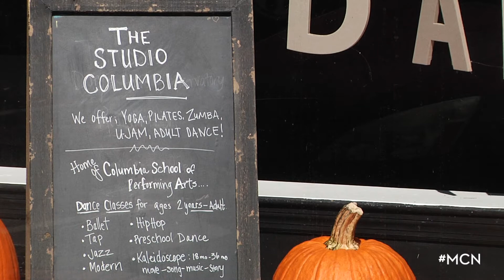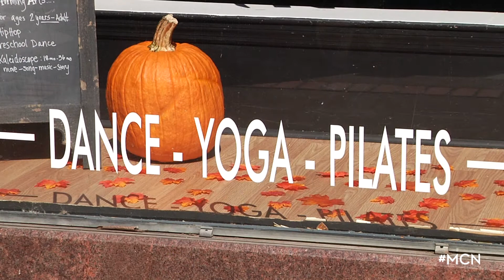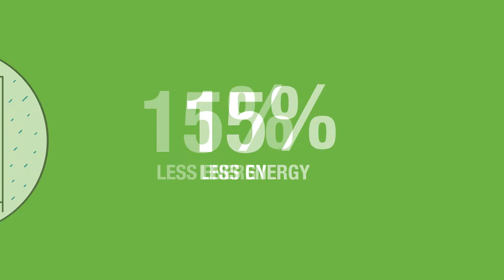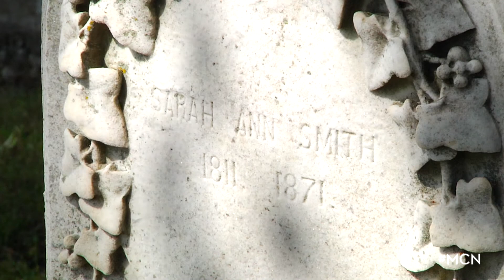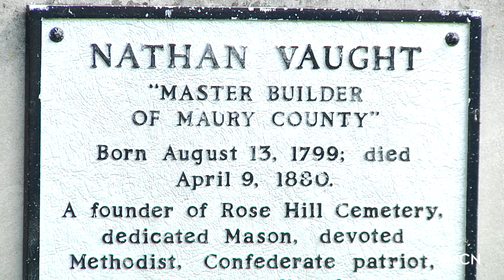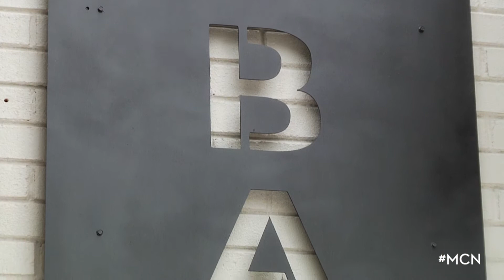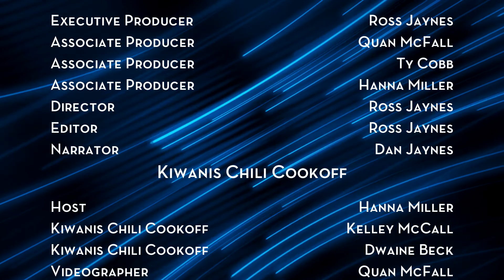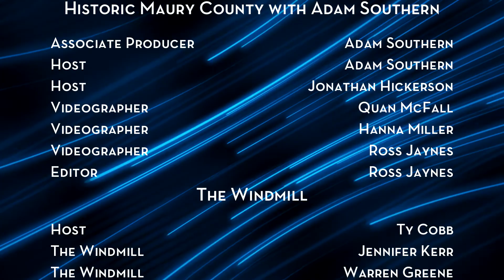Maury County Now October 10th 2016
Segments Include:
-Kiwanis Chili Cook-Off